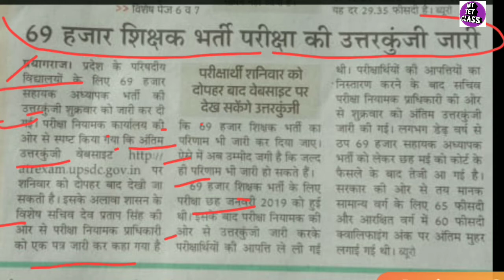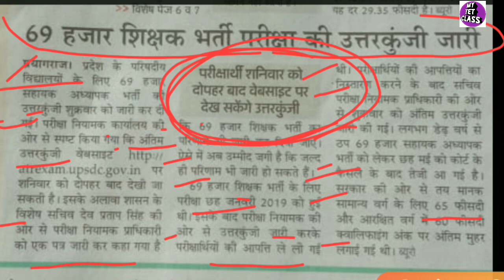69000 शिक्षक भर्ती परीक्षा की उत्तर कुंजी जारी